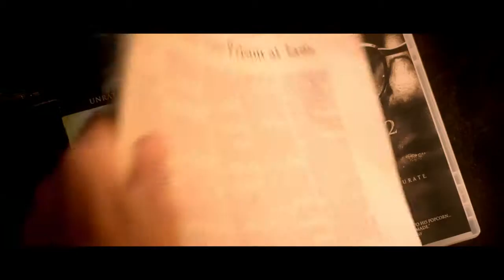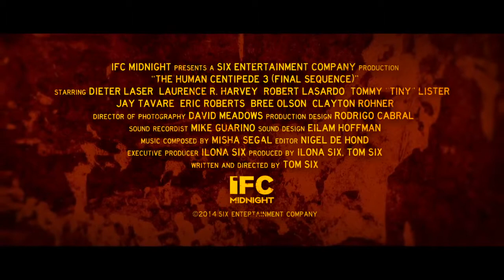The Human Centipede 3 (Final Sequence) Official Trailer #2 (2015) - Horror Movie HD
The plot is unknown, though it is set in an American maximum security prison in the middle of the desert.